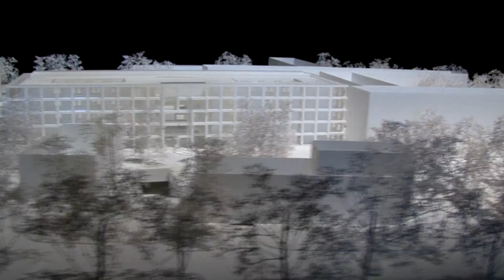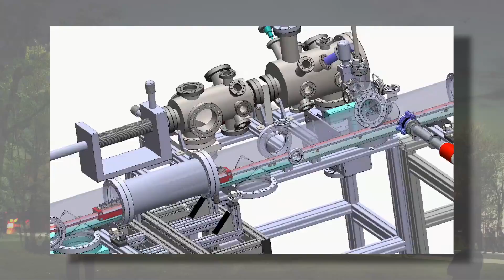ISMO webdoc - Un peu d' histoire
Retrouvez toutes les vidéos au sujet de l'ISMO (Institut des Sciences Moléculaires d' Orsay - CNRS- Paris Sud)dans le documentaire en ligne